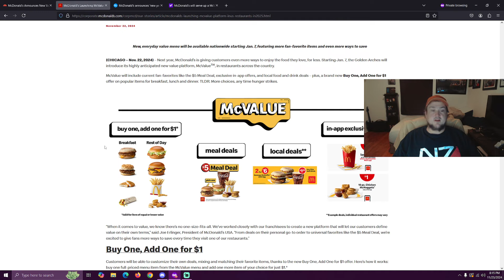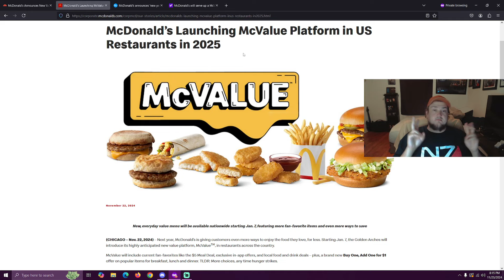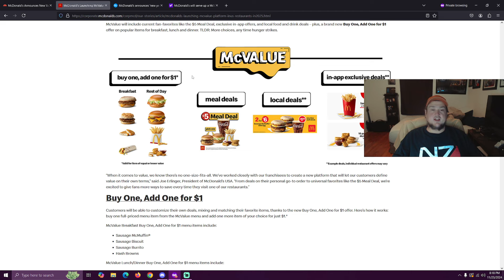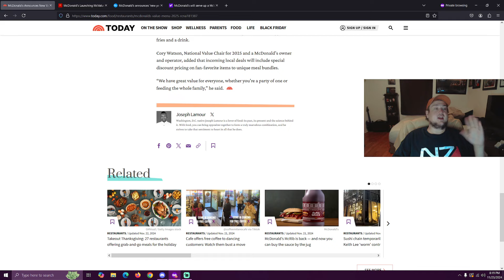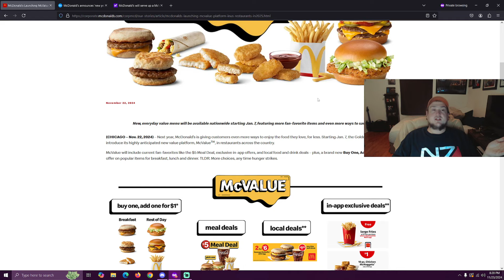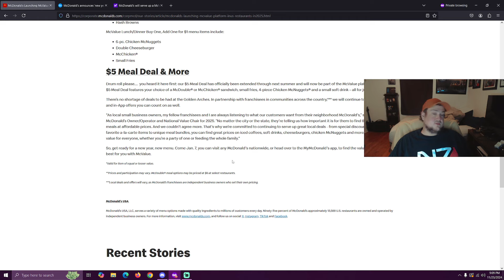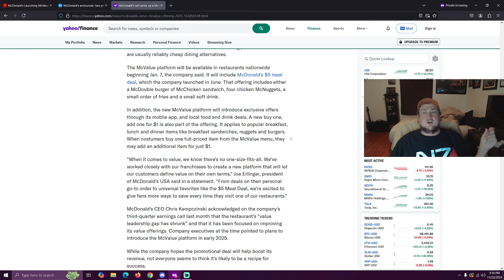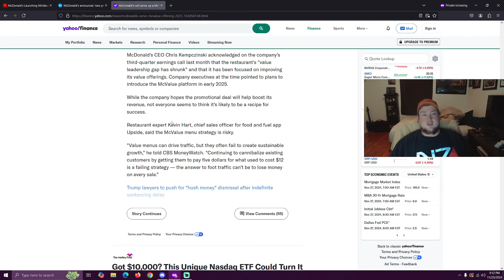McDonalds New 2025 McValue Menu: I'm Not Lovin' It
McDonalds once again completely misses the point as it pushes "McValue" for 2025...